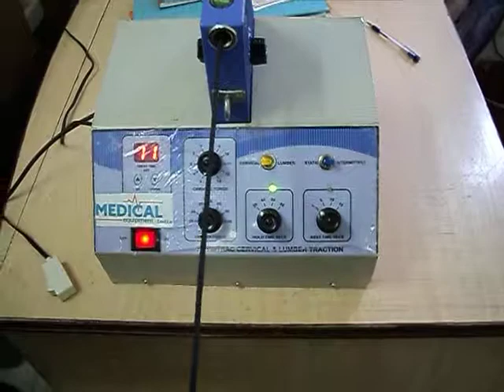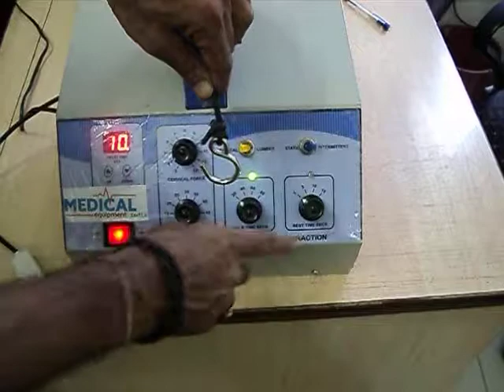Cervical cum lumber traction machine